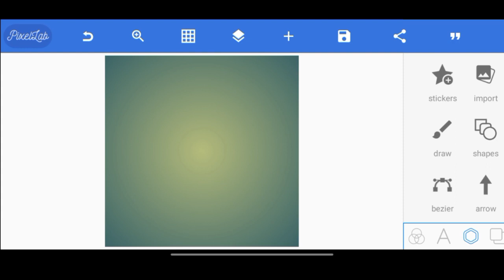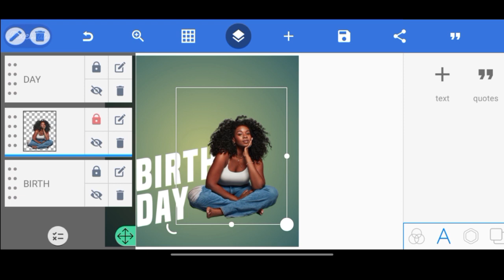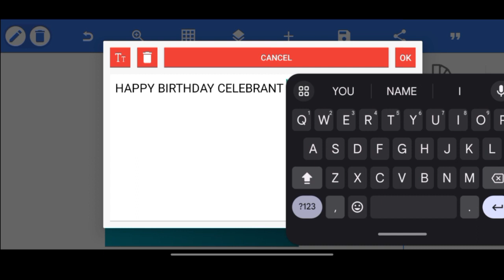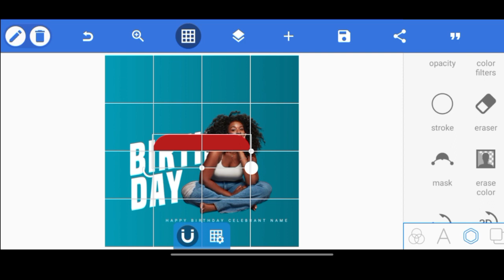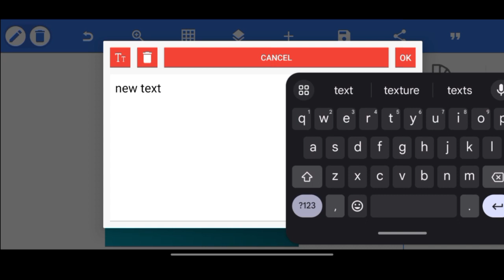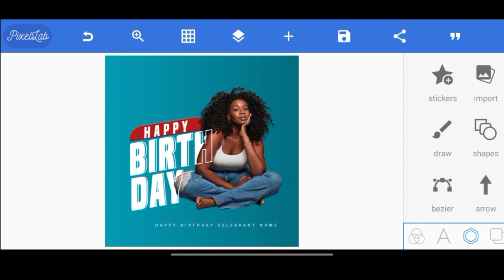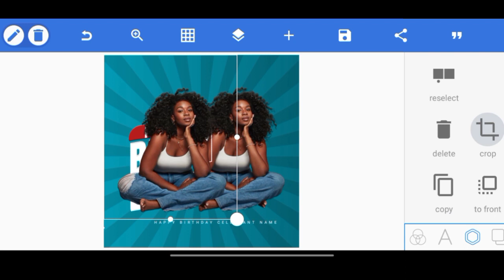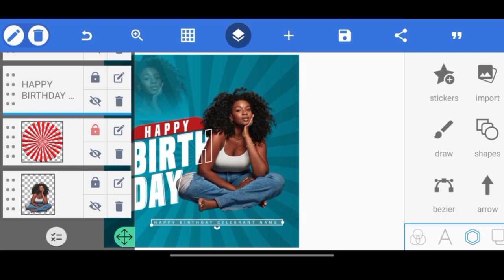How to make Birthday Flyer Design postal in Pixellab || Pixellab Tutorial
Hi Guys.
I'm Deemenz.
                  In this video we will learn how to create, design, or make Creative Birthday Flyer Design | How To Create Birthday Flyer design In PixelLab | PixelLab Tutorial | Deemenz graphix.

             Download Links Area

Visit My Shorts Playlist For More Creative Designs.